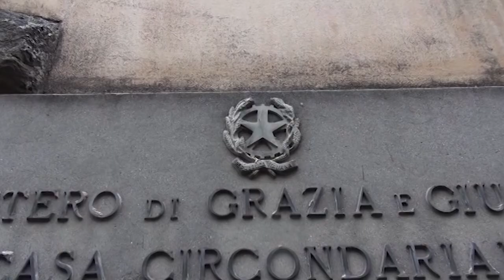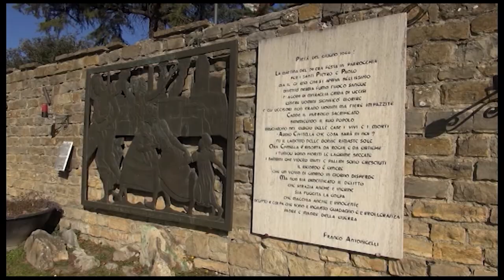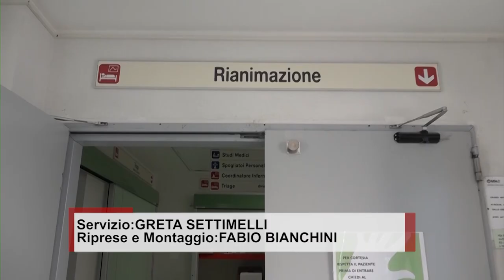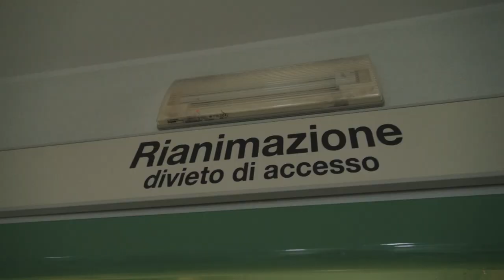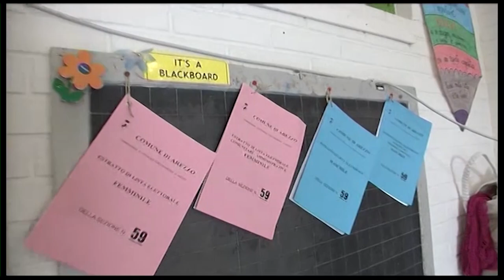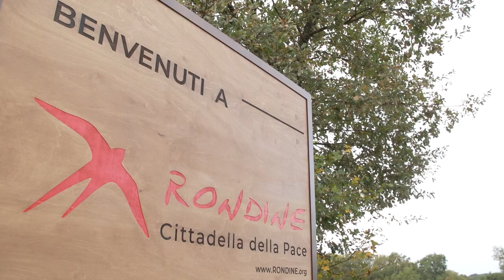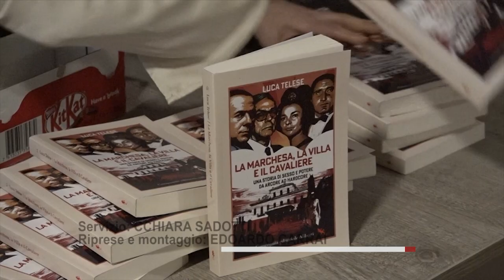Cronaca Aretina del 16/01/2024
in stidio CHIARA SADOTTI

sommario

Fughe di monossido di carbonio, in un mese quattro casi nell'Aretino

Eccidio di Civitella Val di Chiana, il risarcimento è prescritto per uno degli ultimi superstiti. “Vicenda incomprensibile”

Mense scolastiche, il Pd attacca: "scarsa qualità del servizio”. Tanti: “a fine mesi incontro con i genitori”

Elezioni amministrative 2024: 26 i comuni al voto nell'Aretino. via libera al terzo mandato

Al Senato l’esperienza di Rondine Cittadella della pace: Commissione Segre apre a collaborazione

Turno infrasettimanale, Amen BC Servizi Mercoledi impegnata a Castelfiorentino